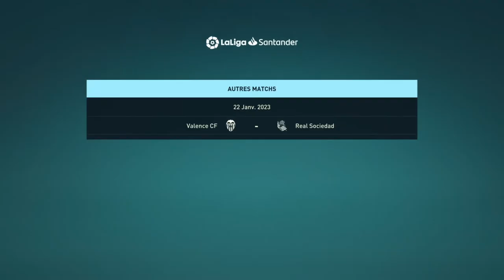FIFA 22 - CARRIÈRE JOUEUR #16 : RETOUR DE BLESSURE COMPLIQUÉ..